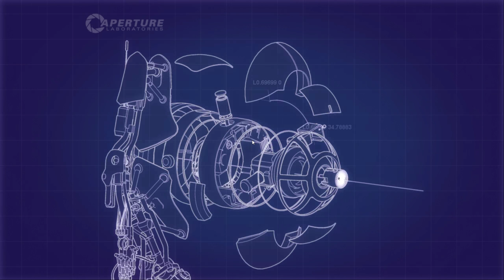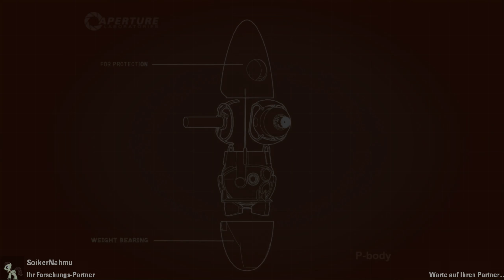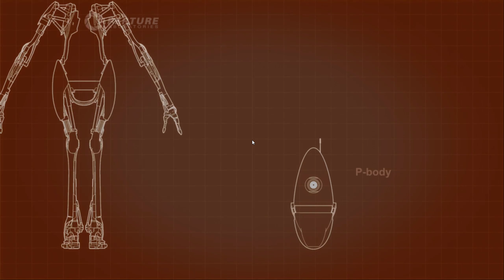#13 - Portal 2 [LPT]: Sie sind nicht mehr ganz so kaputt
Entwickler: Valve
Publisher: Valve
Erscheinungsdatum: 19. April 2011
Genre: Koop, Rätsel

Auch Lust auf Playerunknown's Battlegrounds bekommen?

Wollt ihr noch andere tolle Projekt bei anderen Youtubern sehen, dann schaut bei der E-Zone rein! Netzwerk: E-Zone
Alle Links zur E-Zone: